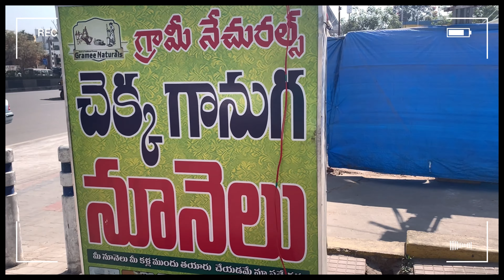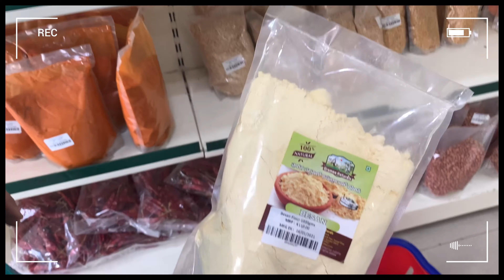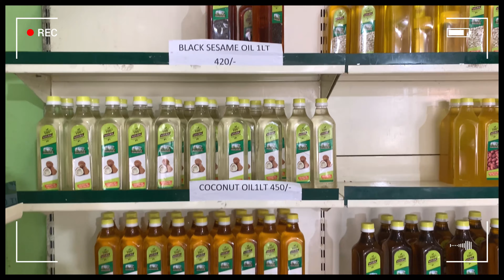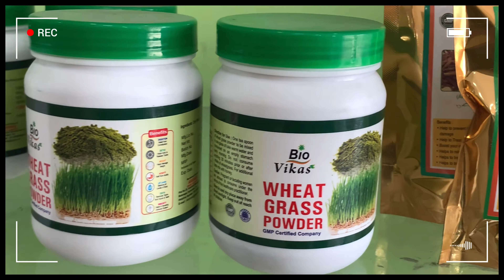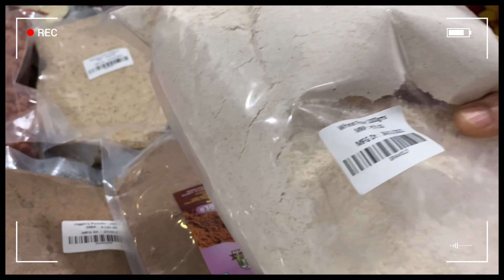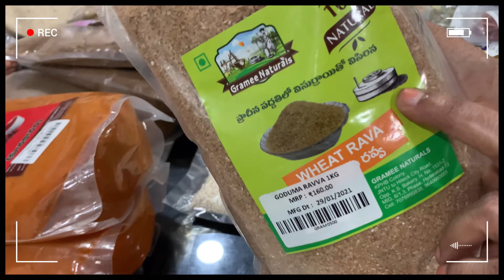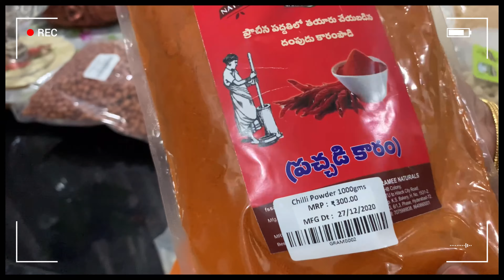Organic Groceries Items | Wood pressed Oils from factory | గానుగ వంట నూనెల తయారీ | Heavenly things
“Money doesn’t grow on trees, but many oils do.”🎋

Heavenly things brings you in a tour of ‘Grameena wood pressed oils’ in Hyderabad🤗

Traditional way of doing things can never go wrong. Essential oils have been used in the folk medicines throughout the history. Essential oils are called the ethereal or volatile oils, which are fragrant oily liquid that are extracted from the various parts of the plants and mostly used as the food flavors✨